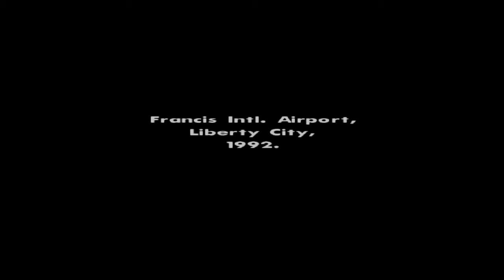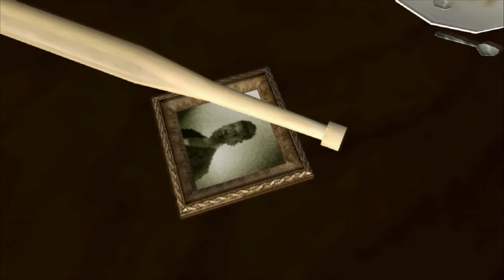Let's Play GTA San Andreas #1:Zurück zur Heimat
Das war der erste Part viel Spass noch :)